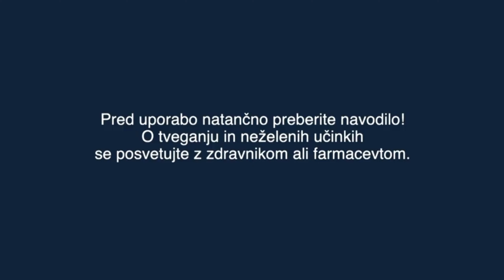Spodbude in prepreke na poti k družbi enakih možnosti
Ljubljana (MOREL) - Predsednica Republike Slovenije Nataša Pirc Musar je ob današnjem mednarodnem dnevu žensk v Predsedniški palači priredila razpravo »Spodbude in prepreke do družbe enakih možnosti«. Okroglo mizo je spremljalo odprtje razstave »Prepoznajmo znanje in sposobnost v politiki«, ki sta jo v soorganizaciji pripravila Urad predsednice Republike Slovenije in Državni zbor Republike Slovenije. Dopoldan je predsednica republike obiskala tudi enega izmed materinskih domov in se srečala s tam nastanjenimi materami ter otroci.
O potencialu in položaju žensk ter pomenu prizadevanj za družbeno enakost so na okrogli mizi »Spodbude in prepreke do družbe enakih možnosti« spregovorili redna profesorica na Oddelku za sociologijo Filozofske fakultete Univerze v Ljubljani  Milica Antić Gaber, prva mladinska delegatka EU pri OZN ter podiplomska študentka kognitivne znanosti Lucija Karnelutti, novinar in publicist  Janez Markeš ter manager Marko Podgornik Verdev.

Razpravljavci so ocenili, da se položaj žensk v slovenski družbi počasi izboljšuje. Na nekaterih področjih smo v Sloveniji naredili pomembne korake naprej, a primerjati se je potrebno vedno z najboljšimi. Zadovoljni smo lahko, da smo pri nekaterih vsebinah postali senzibilnejši do vprašanj, kot je npr. nasilje nad ženskami, vendar ostaja še vedno vrsta področij, na katerih bi morali narediti več za enakopravnost. Tudi v politiki je dandanes več žensk, s čimer smo lahko zadovoljni, ne pa tudi s tem, kako se jih v družbi obravnava.

Ob letošnjem mednarodnem dnevu žensk sta predsednica republike Nataša Pirc Musar in predsednica državnega zbora  Urška Klakočar Zupančič, prvi ženski na teh položajih v zgodovini Slovenije, slovesno odprli razstavo portretnih fotografij nekaterih političark, ki s svojim delom in vrednotami zaznamujejo družbo. Razstavo je lani, na mednarodni dan žensk, napovedala predsednica republike.

Avtor fotografij Jernej Jelen je ob odprtju razstave poudaril, da želi s serijo črno-belih portretov izpovedati intimno zgodbo: »Zgodbo o pristni ženski. Zgodbo o vseh ženskah, damah, gospeh. Iz vsebinskih in estetskih razlogov sem že od samega začetka načrtoval, da fotografij ne bom z ničemer olepševal ali spreminjal. Brez manipulacij torej. Ko človeku nekaj dodamo, mu veliko odvzamemo – četudi je to le lepotna pika na obrazu.« Avtor dodaja, da z opustitvijo nadaljnje ob/dodelave fotografij lahko ohranimo bistvo osebnosti, s črno-belo fotografijo pa opozorimo na globljo resnico okoli nas: »Na tisto resnico, ki prihaja iz nas. Iz naše duše.«